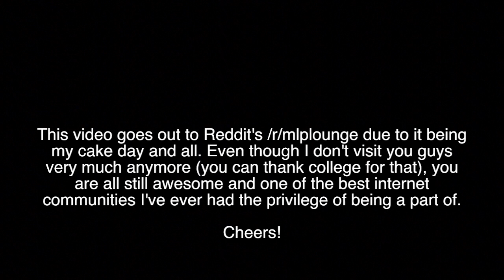Assertive Fluttershy - "Boooring!" Drum Cover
I did this for my Reddit cake day. A bit different from the norm, you could say.